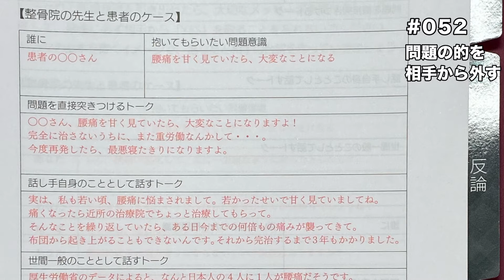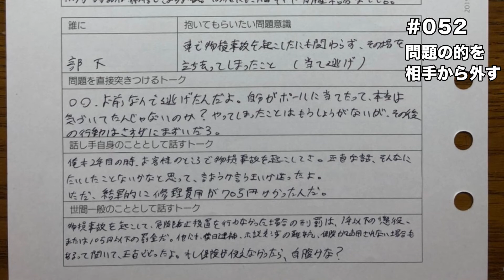優秀な上司の上手な叱り方【リーダーコミュニケーションとは】#052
LCP実践モニタリング！！！！人はどこまで成長できるの🔥

LCP（リーダーコミュニケーションプログラム）とは🤔
一人ひとりを自立させ、自分の人生に責任を持ち、能動的にリーダーシップを発揮する人材を育成します。経営者や管理職、教師や親など教育をする立場にある人だけでなく、一般の会社員や契約社員、アルバイト、個人事業主の方も対象としています。すべての人が「本物のリーダーシップ」を発揮することができるように開発されたプログラムです。

毎朝のルーティンとして動画をご覧いただき一緒に本物のリーダシップを学びませんか☺️

▶︎人生を切り開く情報を命かけて発信しています✨
ソーシャル・アライアンスからの最新情報の他、岡根芳樹著『スタンド・バイ・ユー』に戻づく「便利屋から学ぶ解釈論」を届けしています。

👤岡根芳樹（おかねよしき）
ソーシャル・アライアンス株式会社：代表取締役社長
創業：2002年11月01日

🏢創業の理念

どんなに文明が発達しても
人間にしかできないこと・・・
それは、人と人との温度ある
コミュニケーションではないでしょうか。
人は生きていくうえで、
そんなコミュニケーションを通じて
物事を成し遂げたり、影響を与え合ったり、
幸福を分かち合うことにより
人生を味わい深く豊かなものにしていくようです。

しかし、残念なことに私たちは学校教育において
常に「正解」を求められ続けてきました。
その結果、人間関係にすら正解があるように
錯覚してしまいがちです。
正解のない人間関係において
どのようにコミュニケーションを
図っていけばよいのでしょうか

コミュニケーション能力の向上こそが
自身のみならず、周囲の人々にもいい影響を与え
真の豊かさを実現していけるものと確信しています。

私たちは、一人ひとりが
それぞれ持っている人間力を信じ
それを引き出し、育んでいくことにより
社会に貢献できる企業を目標にしてまいります。

♪ソーシャル・アライアンス株式会社とは

「頑張っているけど、思うように結果が出ていない」「もっともっと自分自身を向上させていきたい」という人を応援するメッセージを毎週木曜日の20時に発信📩

①岡根芳樹の活動について
②岡根芳樹から学ぶ方法
③関連動画一覧
④岡根芳樹プロフィール

🔥　④岡根芳樹のプロフィール　🔥

座右の銘 「粋に生きる！」

高校卒業後、映画監督を夢見て上京。
映画監督に向けた第一歩として、まず役者を極めるために劇団を旗揚げし、座長となる。脚本、演出を手がけ、年間数回の舞台を十数年間上演し続けた。

劇団運営と並行して、運営費用捻出のため、フルコミッション営業の世界に身を投じる。セールストークの開発や反論処理のロールプレイングを編み出しながら、受験教材販売の企業において僅か３ヶ月でトップセールスマンとなった。以降、最短で最年少課長に昇進し、低迷している組織をトップ組織に引き上げたほどの手腕も見せつける。また、当時は、フィクションの世界でしか存在しなかったいわゆる「便利屋」 を設立。まさにドラマの様な人生経験を積み重ね、人間社会の表と裏を見続けてきた。

2002年11月、営業マンの活動支援を目的にセールス・アソシエイツ株式会社を設立。

2003年2月、営業スキル・ノウハウを誰でも身につけられるよう体系化した教材：SAプログラム「MSP」（マスター・セールスプログラム）を開発し、販売および研修事業を開始。

2003年6月、SAプログラムをより有効に活用していただくためのサポート機関として、会員制倶楽部「マスター・セールス倶楽部」を設立。

2005年3月、フランチャイズ事業を立ち上げ、全国にフランチャイズ展開を開始。

2007年4月、セールスという特定分野にとどまらず、あらゆる分野におけるコミュニケーション能力の向上・育成を目指すべく、社名をソーシャル・アライアンス株式会社へと変更。 社名変更にともない、倶楽部名を「SAマスター倶楽部」へと変更。

2007年7月、コミュニケーションのあり方・スキルを心理学の応用により独自に体系化したSAプログラム 「MCP」（マスター・コミュニケーションプログラム）を開発し、販売を開始。

2011年10月、一人ひとりに最も適した表現力、クロージングスタイルを身につけるための少人数制上級講座「SAマスター・クローザー養成講座（表現力編）」を開始。

2019年12月、すべての人を本物のリーダーにすることをテーマに体系化したSAプログラム 「LCP」（リーダー・コミュニケーションプログラム）を開発し、販売開始。現在に至る。